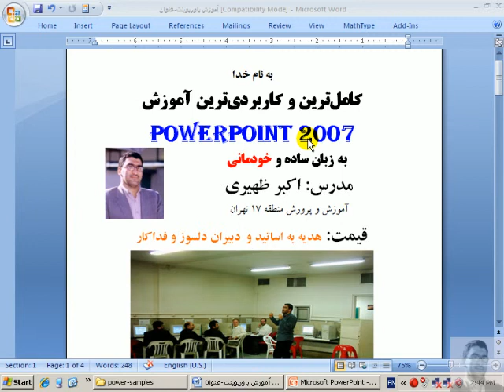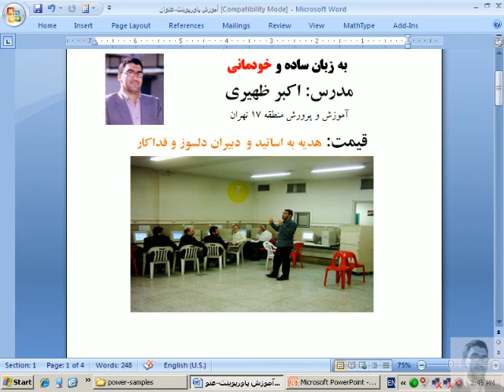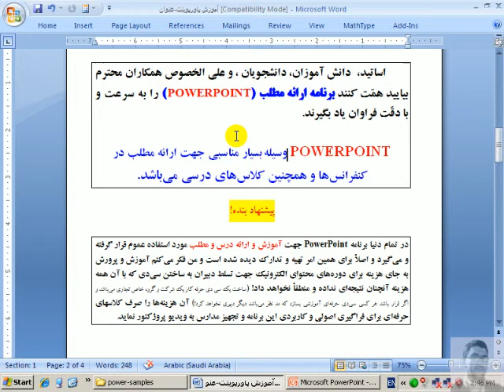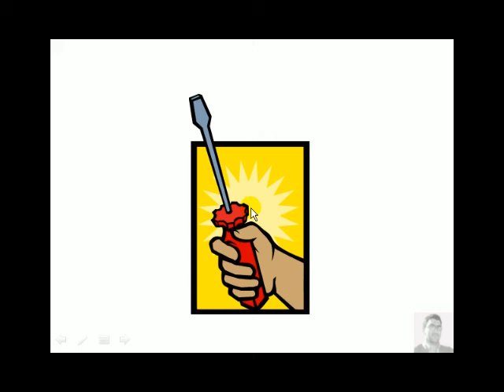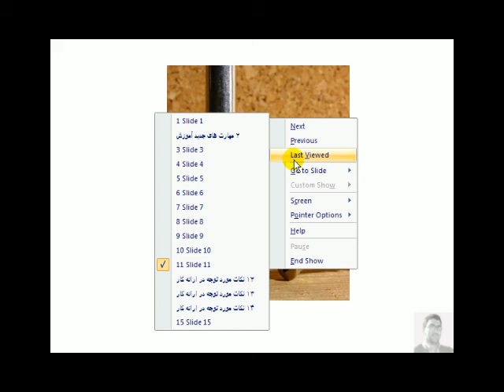مایکروسافت آفیس پاورپوینت-1-Introduction-Microsoft PowerPoint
آموزش کامل - قدم به قدم نصب، راه اندازی، تنظيم و کار با تمامی قسمتهای برنامه ارایه نمایش ، درس و پایان نامه توسط مایکرو سافت پاورپوینت 2007 Microsoft Office PowerPoint 2007 ارایه کاربردی به همراه نمونه کارهای عملی از دروس مختلف و نحوه کار با ویدیو پروژکتور video projector
جهت تهیه کتابها، نرم افزارهای جانب اين فیلمها حتما به سایت زير مراجعه کنید: